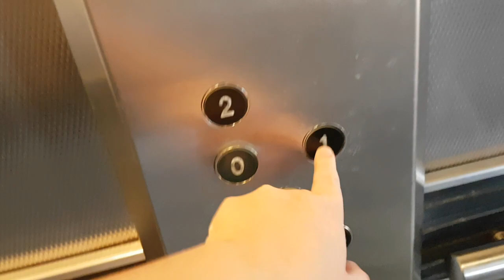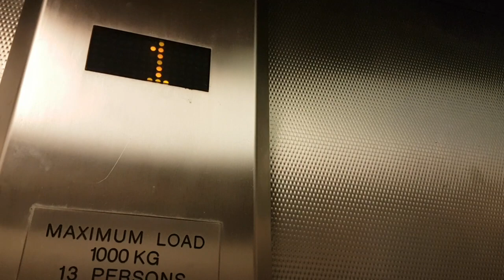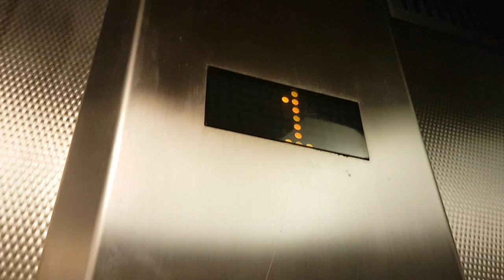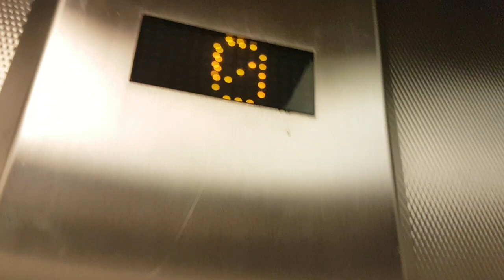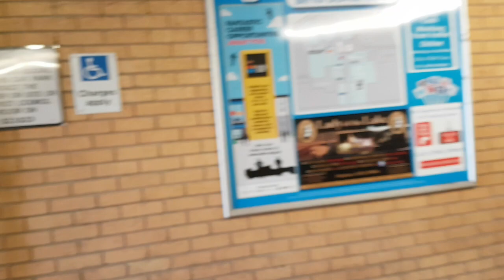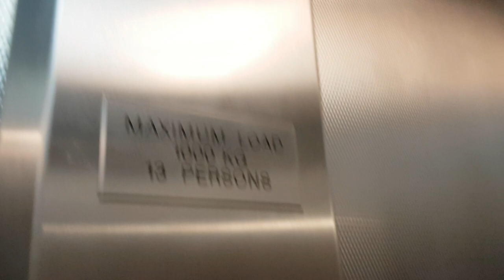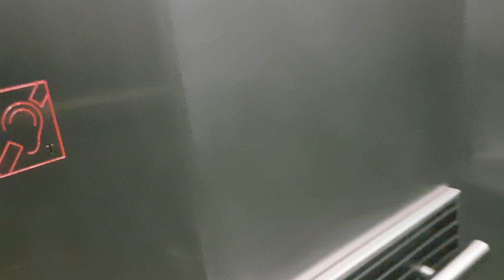Lift Brittan centre lowestoft